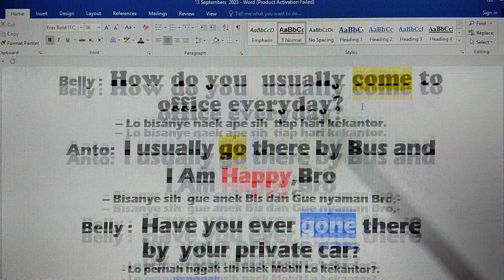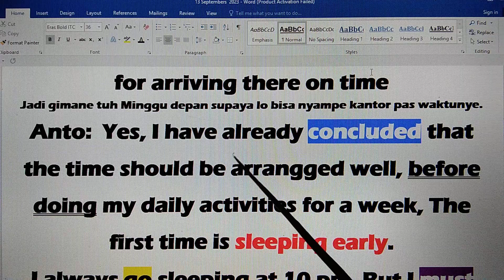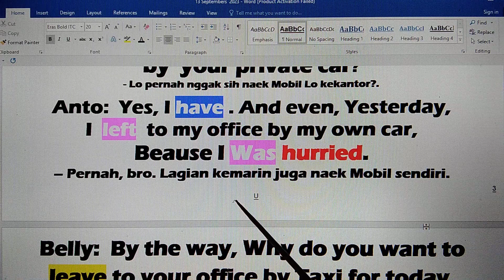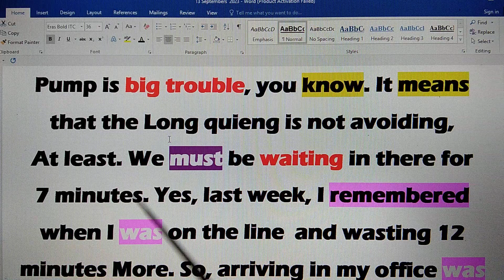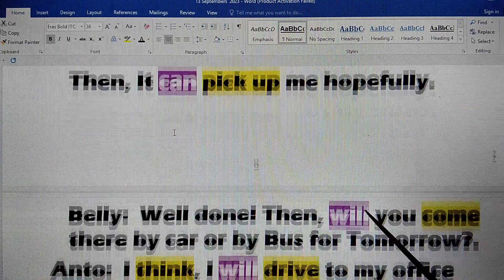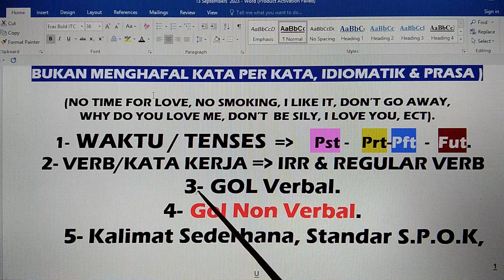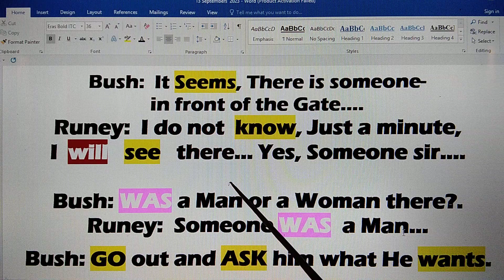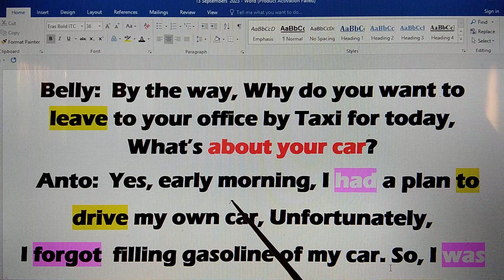Bab 4 - P1 - Fokus Meningkatkan Kosakata, Berlatih Bagaimana Berdialog Bhs Inggris Standar Yg Benar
Otomatis Praktek Percakapan Lebih Ter-Arah, Cepat Berkembang, Spontan Bertanya & Merespon Dialog Teman Bicara.
1- 3 Bulan, Harapan Dan Keinginan, Menjadi Kenyataan,  dan 100% TIDAK PERLU IKUT KURSUS BAHASA INGGRIS LAGI SEUMUR HIDUP!
Catatan:
Bab 4 - P - Fokus Meningkatkan Kosakata, Berlatih Bagaimana Berdialog Bhs Inggris Standar Yg Benar